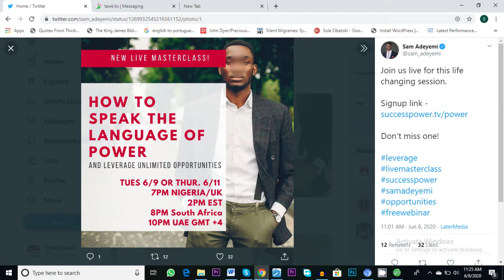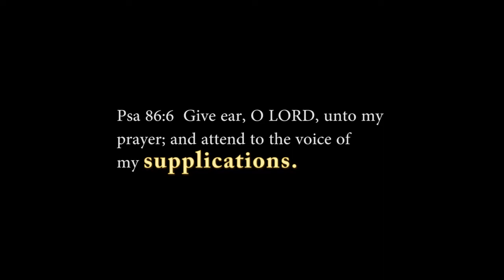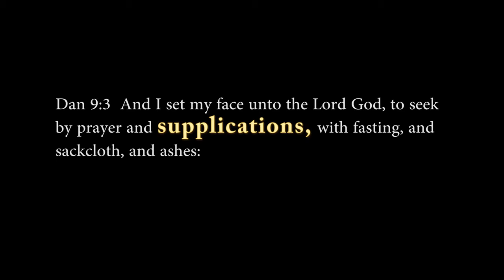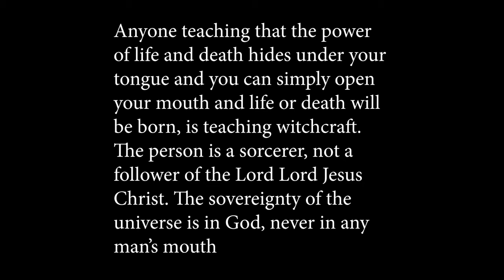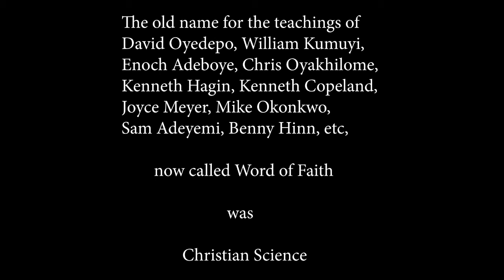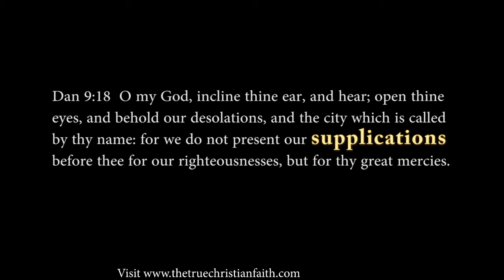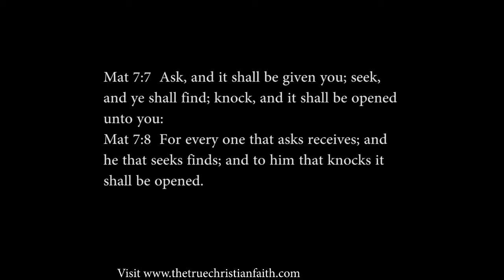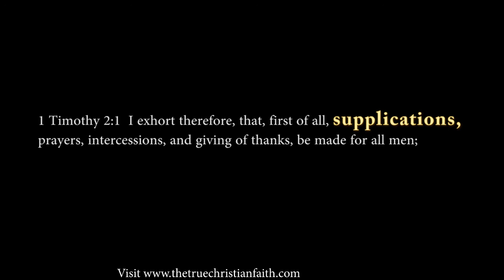𝐒𝐚𝐦 𝐀𝐝𝐞𝐲𝐞𝐦𝐢 𝐎𝐰𝐧𝐬 𝐔𝐩 𝐎𝐧 𝐖𝐢𝐭𝐜𝐡𝐜𝐫𝐚𝐟𝐭, 𝐓𝐞𝐚𝐜𝐡𝐞𝐬 "𝐓𝐡𝐞 𝐋𝐚𝐧𝐠𝐮𝐚𝐠𝐞 𝐎𝐟 𝐏𝐨𝐰𝐞𝐫"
The Bible teaches that the Devil's strong suit is deception. The same Bible in 2 Corinthians 11:13-15 teaches that Satan's main work , now, is presenting himself as an angel of light!

Who better can teach men Christianity than Satan himself!

He has opened shops all over Nigeria. These shops are called Christian ministries, staffed, of course, by "Christian" ministers!

This is a brief look into some of the teachings of one of those "churches".

𝗙𝗲𝗲𝗹𝗶𝗻𝗴 𝗟𝗲𝗱 𝗧𝗼 𝗣𝗮𝗿𝘁𝗶𝗰𝗶𝗽𝗮𝘁𝗲 𝗙𝗶𝗻𝗮𝗻𝗰𝗶𝗮𝗹𝗹𝘆?
The broadcast of the true gospel of the Lord Jesus Christ needs all the financial help it can get. People must be made aware what the gospel of Christ is. That cannot be done by a few people. All hands must be on deck. If you have met the Lord Jesus Christ and you feel led to contribute financially to the work,  please visit any of the following to make your contributions.